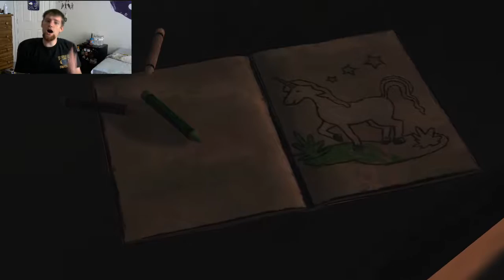THE WALKIND DEAD !!!! TELLTALES TWD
We finally tackle the walking dead season 1 what crazy stuff we gonna get into on the road to season 2 and season 3.